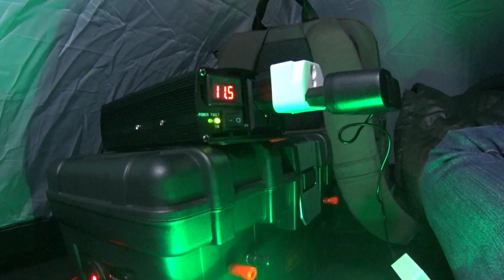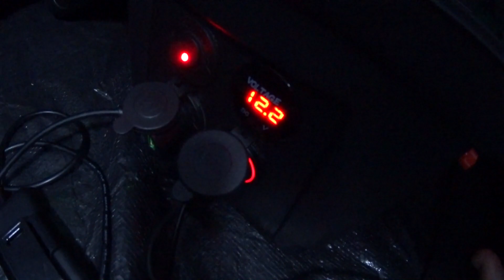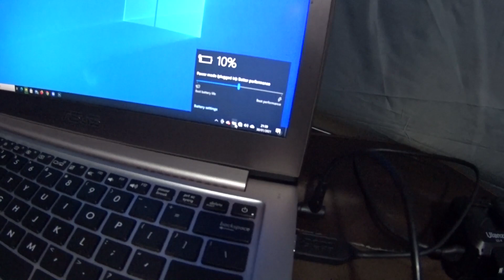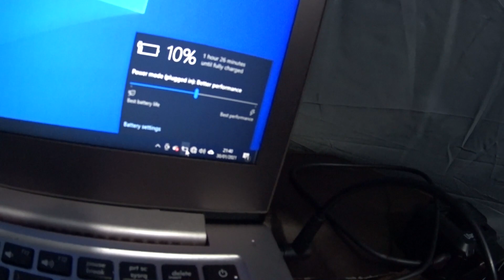NYOBAIN POWER STATION BOX BUATAN SENDIRI BUAT CAMPING & FISHING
Nonton juga cara bikinnya:
CAMPING CAMPERVAN ROAD TRIP PASTI BUTUH INI !! DIY POWER STATION BOX BUDGET 1JT-AN TERMASUK AKI 20AH